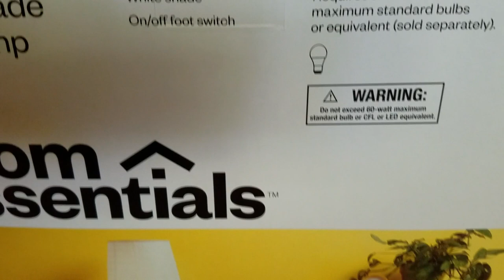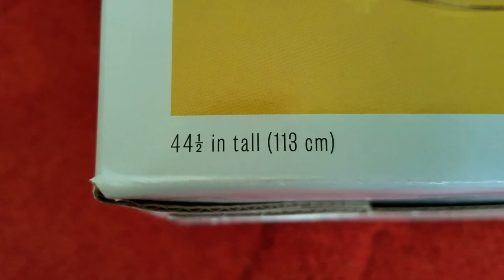Target Room Essentials Floor Paper Shade Lamp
Looking to brighten up the den and not spend a lot a money, wife picked a paper shade lamp. The one she wanted was a IKEA but that was too far, so she settled for Target's Room Essentials paper shade floor lamp. Is it easy to assemble and will it work as a good light source for a dim room? Join us as we build the Target Room Essentials Paper Shade Floor Lamp.